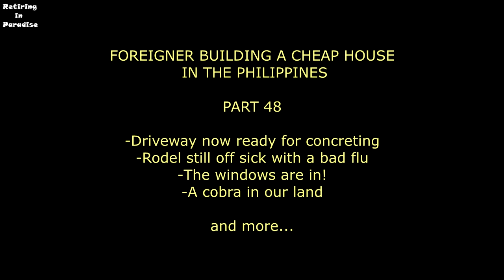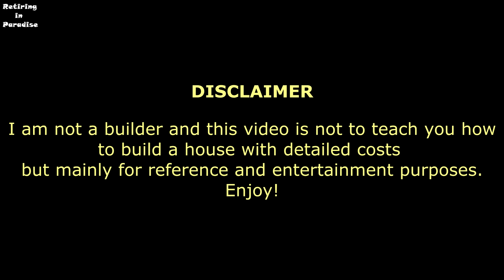V324 - Pt 48 FOREIGNER BUILDING A CHEAP HOUSE IN THE PHILIPPINES - Retiring in South East Asia vlog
Another exciting video building our affordable house in Mindanao, the philippines
The walls are now on pause since Rodel is off sick with a very bad flu
Still working on our driveway preparing for concreting
At last the windows have been installed!
A cobra in our land!
and more...
So please don't go away and enjoy!

Building a house in the Philippines. building a timber house in the Philippines.

NOTE: FOR LAND AND HOUSE PLAN INFO AND COSTS, PLEASE CHECK OUR PLAYLIST "BUILDING OUR NEW HOME" and watch Vlog 272, THANK YOU.

It won't cost you anything. Thank you for your support. Take care.

MUSIC (intro) composed and generated with "Music maker Magix" by Joe GarciaMUSIC (Background) Wishful Thinking by Dan Lebowitz  (Youtube Audio library) Lyrics by Joe Garcia, Sang by JM and Joe Garcia.

KW Foreigner building a cheap house in the Philippines, retiring in south east Asia vlog, Mindanao Philippines, retaining walls, buying a house in the philippines, Building a timber house in the Philippines, building a house in the Philippines, can expat build a house in the philippines, Retire in South East Asia, retire in south east asia youtube, foreigners living in philippines,